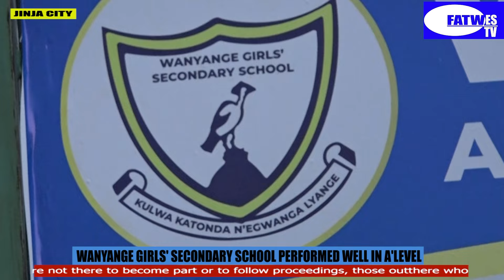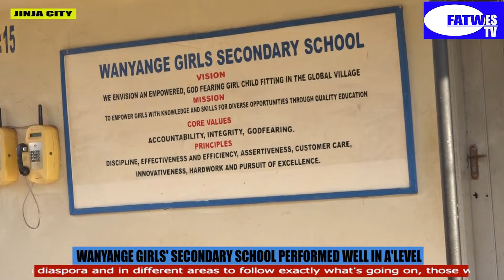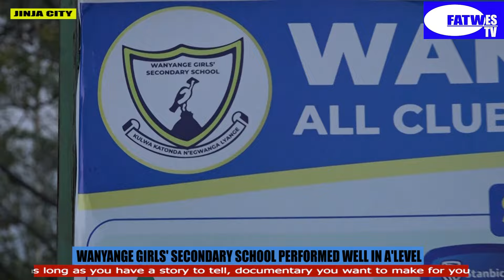Wanyange Girls' Secondary School Performed Well In A Level Results The Admin. Deputy H/M Said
Wanyange Girls' Secondary School Performed Well In A Level Results - The Administration Deputy Headteacher Moses Bogere Salongo Confirmed to Fatwes TV